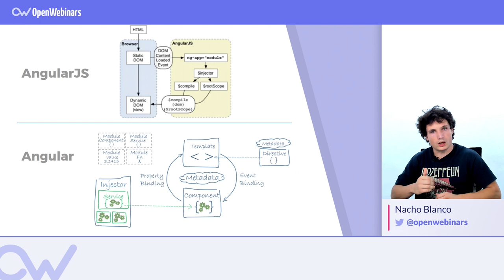QUÉ ES ANGULAR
ÍNDICE:
1 # 0:33 AngularJS
2 # 1:16 Evolución a Angular
3 # 2:36 Otros cambios introducidos en Angular